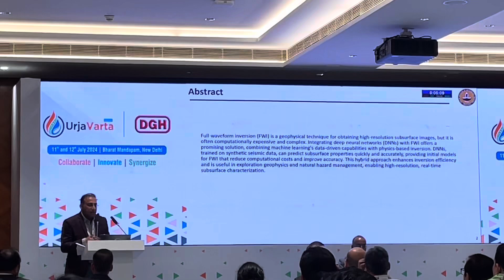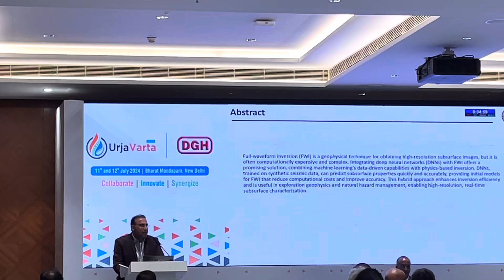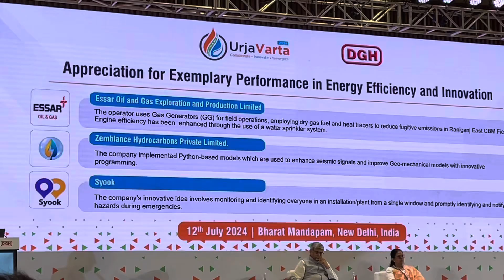UrjaVarta 2024 Day2@ Bharat Mandapam